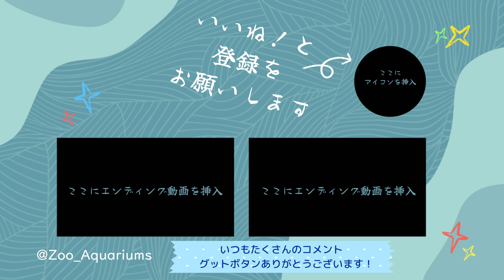飼育員さんにおじぎしてクラッタリング💗【‎2024年‎8月31日】【上野動物園】ハシビロコウ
ハシビロコウの様子です【‎2024年‎8月31日】【上野動物園】